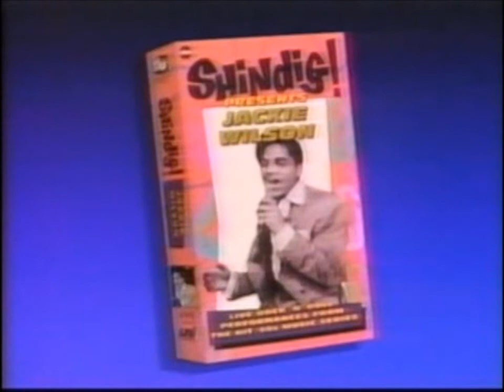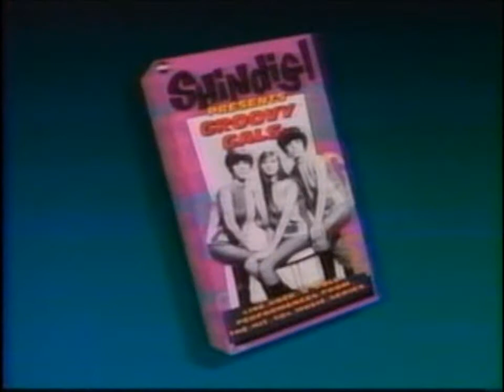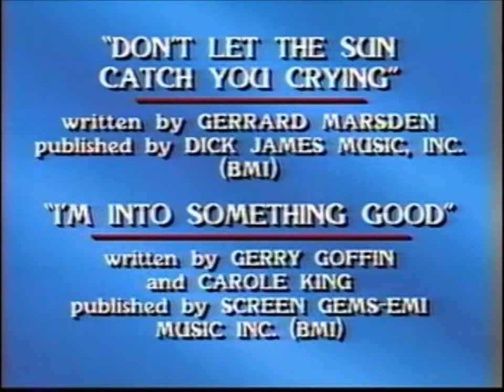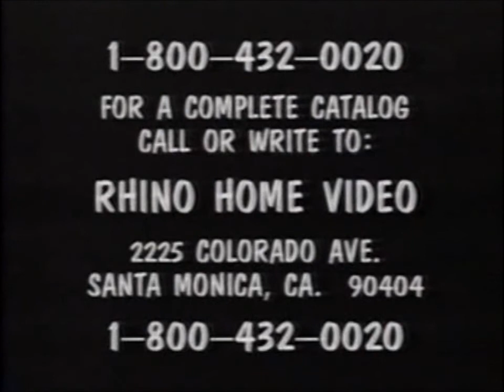"SHINDIG: British Invasion, Volume One" - (1964 to 1966)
FEATURES:  Gerry & The Pacemakers, Herman's Hermits, Billy J. Kramer & The Dakotas, Manfred Mann, The Searchers, The Nashville Teens, The Honeycombs, Ian WhitComb, Peter & Gordon, Freddy & The Dreamers

Shindig! was an American musical variety series which aired on ABC from September 16, 1964 to January 8, 1966. The show was hosted by Jimmy O'Neill, a disc jockey in Los Angeles at the time who also created the show along with his wife Sharon Sheeley, British producer Jack Good, and production executive Art Stolnitz. The original pilot was rejected by ABC and David Sontag, then Executive Producer of ABC, redeveloped and completely redesigned the show. A new pilot with a new cast of artists was shot starring Sam Cooke. That pilot aired as the premiere episode.

Shindig! was conceived as a short-notice replacement for Hootenanny, a series that had specialized in folk revival music. The folk revival had fizzled in 1964 as the result of the British Invasion, which damaged the ratings for Hootenanny and prompted that show's cancellation.

Shindig! focused on a broader variety of popular music than its predecessor and first aired for a half-hour every Wednesday evening, but was expanded to an hour in January 1965. In the fall of 1965, the show split into two half-hour telecasts, on Thursday and Saturday nights.

Shindig!'s premiere episode was actually the second pilot, and featured Sam Cooke, The Everly Brothers, and The Righteous Brothers. Later shows were taped in Britain with The Beatles as the guests. The series featured other "British invasion" bands and performers including The Who, The Rolling Stones, and Cilla Black. Shindig! continued to broadcast episodes from London throughout its run.

Many other popular performers of the day played on Shindig! including Tina Turner, Lesley Gore, Bo Diddley, and Sonny and Cher, The Beach Boys, James Brown, Jackie Wilson, The Supremes, and The Ronettes. Shindig!'s success prompted NBC to air the similar series Hullabaloo starting in January 1965 and other producers to launch syndicated rock music shows like Shivaree and Hollywood a Go-Go. Shindig! is one of the few rock music shows of the era to still have all of the episodes available to watch.